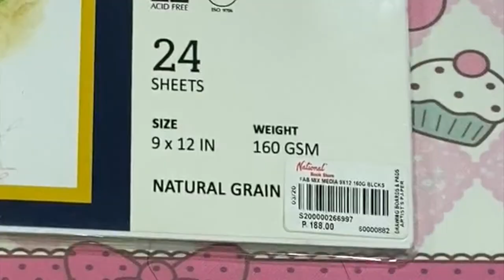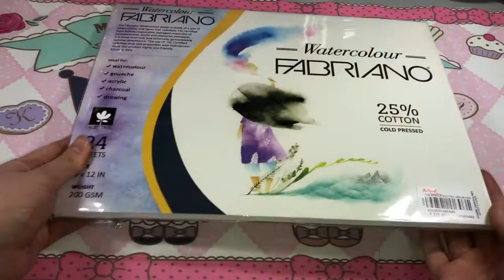Shopee Arts & Crafts Supplies Haul | Youtube Made me Buy It!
After watching cardmaking tutorials on youtube, I've been inspired to try those techniques which lead me to buy these arts and crafts materials. Big influence is Ms Jennifer Mcquire, I saw how she made a very cute glittery card with embossing powder, and I want to try that too! So I bought some supplies with what's available locally since the brand she used was not available in my country.

Shops mentioned:
National Bookstore
Shopee Shops mentioned:

PS:
All products were personally purchased. This video was not sponsored and I did it only because I wanted to. The information provided in this video is based on my own personal experience.